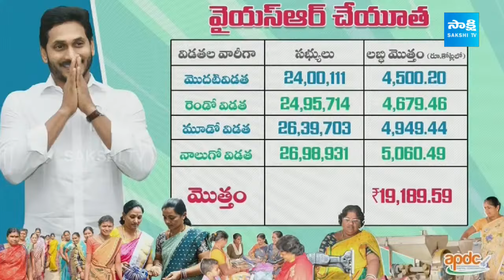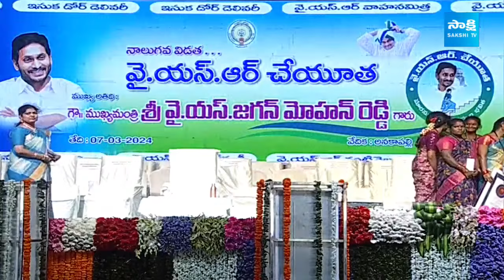AP CM YS Jagan Public Meeting at Anakapalli | YSR Cheyutha Scheme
LIVE : AP CM YS Jagan Public Meeting at Pisinikada Village | YSR Cheyutha Scheme | Anakapalli District @SakshiTVLIVE